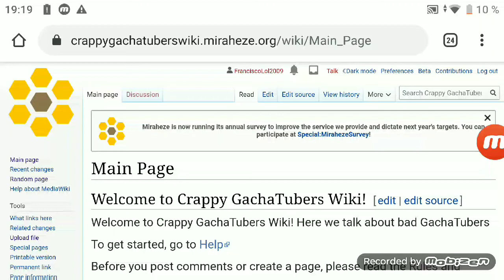Gacha Stomach Growl's Termination with Coffin Dance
Credit to everyone except for Gacha Stomach Growl